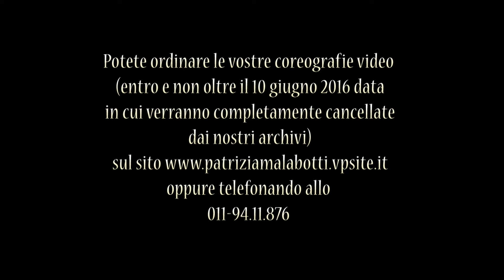CONCORSO VERCELLI'N DANZA 4 SECONDI DI TUTTE LE COREOGRAFIE SENIOR